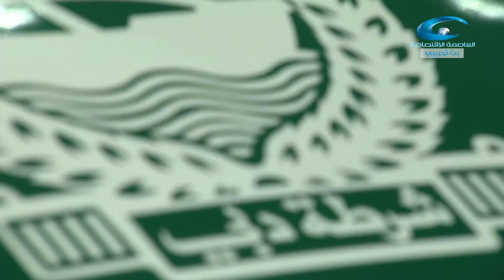ISNR 2014, English Report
ISNR 2014,  English Coverage by Capital Business Channel